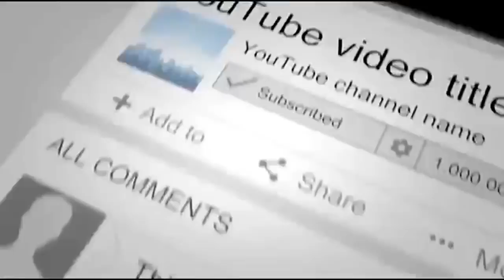watch the cats reaction when he tries waking up his doggie friend... i just melted when i saw this